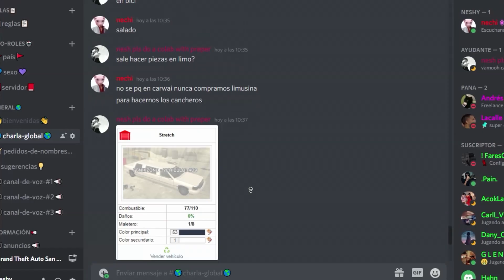👉Me voy DE COMPRAS en SUPERDANOVA S1 ❗ — GTA SA ONLINE || Neshy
💹¿Buscas obtener la mejor publicidad para proyectos de Discord y SAMP? Contáctame por Discord vía MD y tendrás el mejor servicio a un precio accesible.
         💠neshy#7904.